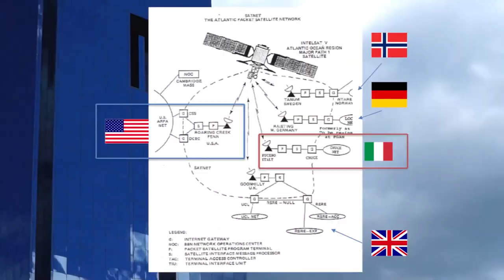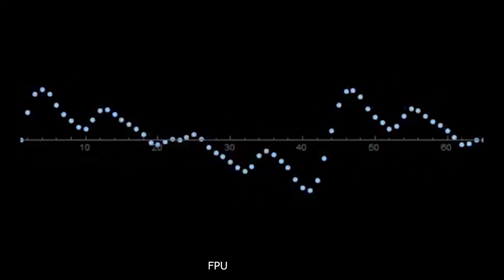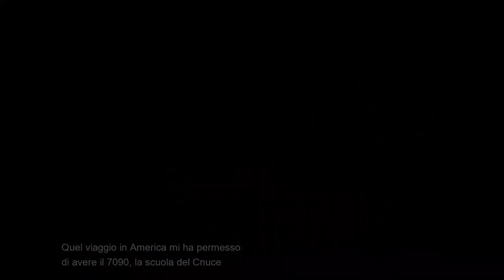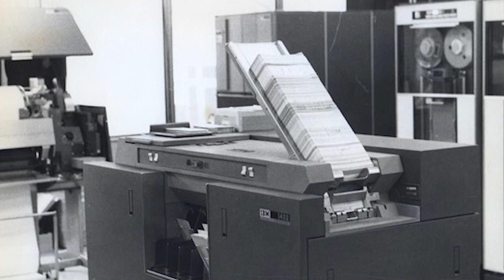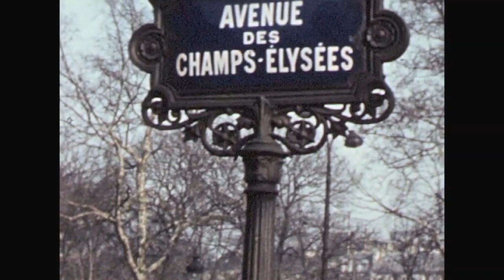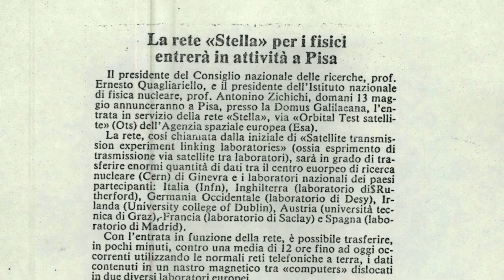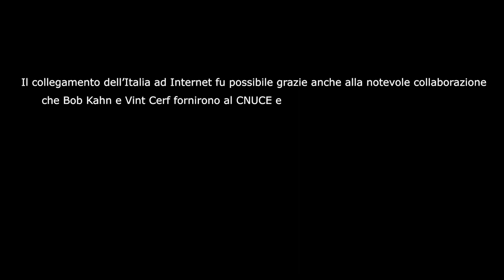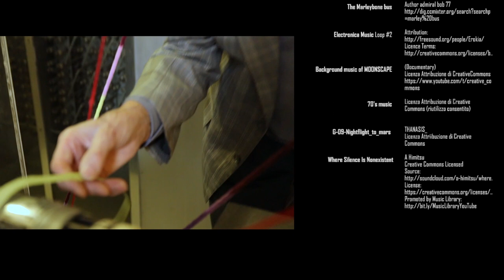Le Origini dell'Informatica